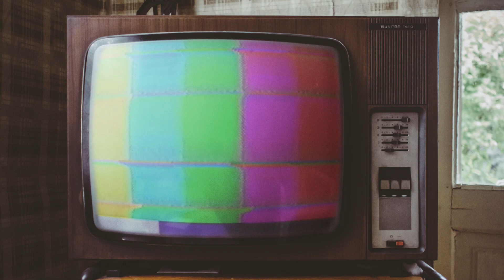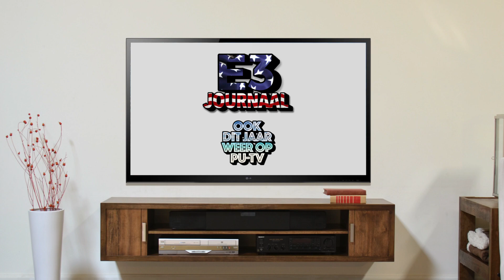Inbreken op de beursvloer! - E3 Classics #2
Kom lekker in de stemming voor de E3 met deze Classics! De E3 2017 staat voor de deur en natuurlijk zijn we er weer bij met vette E3 video's. En omdat we daar zo'n zin in hebben, tellen we af naar het tofste game event van het jaar met de leukste fragmenten uit het E3 Journaal door de jaren heen. In deze classic krijgen de mannen de opdracht om, voordat de E3 überhaupt begonnen is, zover mogelijk de beursvloer op te komen. En dat was verdomde spannend!